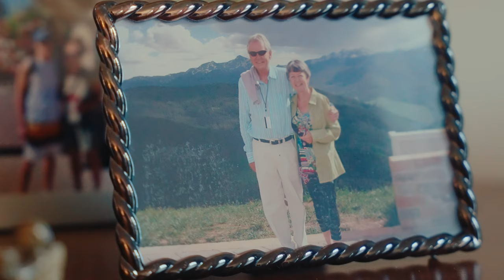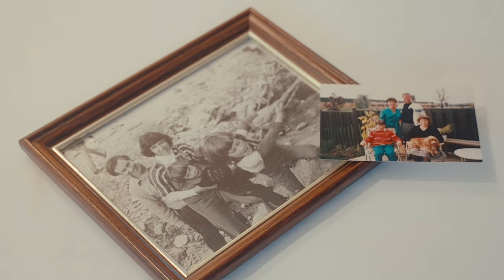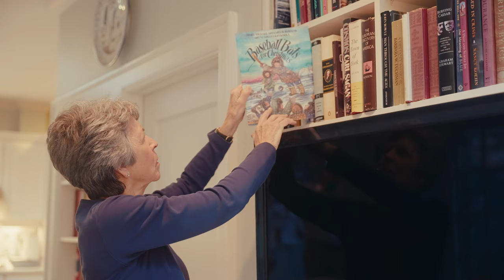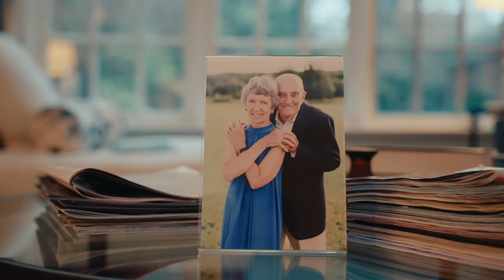Mary Elizabeth Mackechnie Wilson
Filmed at home on Januuary 19, 2023